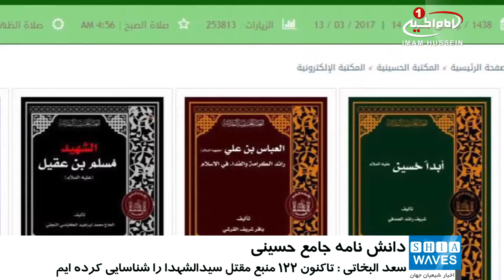تدوین «دانش نامه جامع حسینی»، در کربلای مقدسه / ۲۳ اسفند ۱۳۹۵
تدوین «دانش نامه جامع حسینی»، در کربلای مقدسه

مؤسسه مطالعات تخصصی نهضت حسینی در شهر مقدس کربلا، موسوم به «وارث_الانبیاء»، وابسته به آستان_مقدس_حسینی، دانشنامه جامع حسینی را تدوین می‌کند.
به گزارش پایگاه اطلاع رسانی آستان مقدس حسینی، قرار است در این دانش نامه، تمام آنچه از زمان واقعه عاشورا تا به امروز، درباره امام_حسین علیه السلام و نهضت_عاشورا تألیف شده، در موسوعه‌ای جامع گردآوری و تدوین شود.
«سعد البخاتی» مدیر بخش تألیف و تحقیق مؤسسه «وارث‌ا‌لانبیاء»، در این باره گفت:  ما در حال حاضر مشغول تحقیق درباره تألیف این دانش نامه جامع هستیم و تاکنون ۱۲۲ منبع را  که به مقتل سید و سالار شهیدان ، حضرت اباعبد الله الحسین علیه السلام پرداخته اند، شناسایی کرده ایم.
گفتنی است در حال حاضر، شعبه مستندسازی و رصد آستان مقدس حسینی، حوادثی متعدد که در محل مرقد مطهر امام حسین علیه السلام رخ داده، و نیز برنامه‌های تشرف شخصیت‌های جهانی و عراقی به مضجع پاک این امام همام را، مستند و طبقه بندی می کند.
علاوه بر این، آمار تمام حملات و هجوم‌ها و همچنین برنامه‌های مختلف عمرانی و ساخت ‌و‌ سازهای حرم حسینی در طول تاریخ، مستند شده ، و با هدف درج در این دانش نامه حسینی، تبیین شده اند.

دوشنبه - ۲۳ اسفند ۱۳۹۵
الإثنين - ١٤ جمادي الثاني ١٤٣٨